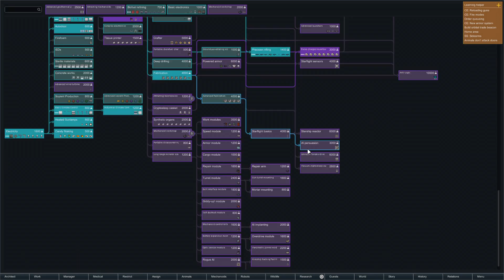Modded Rimworld - Killer Ferrets - Ep 45 - ScottDogGaming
Modded Rimworld - ScottDogGaming

We try our hand once again at rimworld after coming so close to leaving the planet last time. This time we add a whole bunch of mods in to the mix.

►Game with me on:
XBox Live: ScottDogGaming
PSN: ScottDogGame
Steam: scottdoggaming